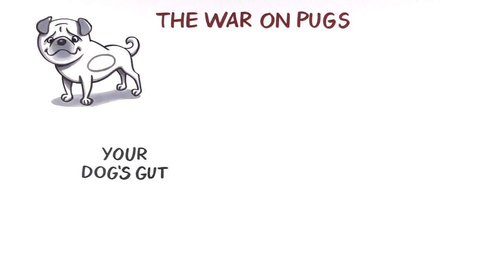Benefits of Probiotics For Dogs | TruDog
There’s a war going on inside your dog’s gut. A battle between good & bad… bacteria. The “good guys", natural probiotics in your dog’s belly are working hard to defeat the ‘bad guy",  pathogens like salmonella and e-coli by digesting and converting food into nutrients his body can use. These probiotics are the primary defense against foreign invaders and an important part of a healthy immune system.

80% of which, is based in your dog’s gut so these probiotic “good guys” are vital to your dog’s overall health and well-being.

A healthy digestive tract has over 100 trillion microorganisms, but age, poor diet, 2nd hand antibiotics, chemicals, and other modern environmental stresses can suppress his immune system.

And when levels of beneficial bacteria (or his intestinal army) decline, that can actually mark the eventual onset of chronic degenerative diseases as the enemy army of bad bacteria breaks through his thinning line of defense. So, it’s up to you to send reinforcements into the belly battle!

You can start increasing the amount of ‘good guys’ in your little guy’s gut through two important types of good bacteria: (L. acidophilus and Bifidobacteria) by feeding him probiotic and prebiotic foods…

but most importantly, you’ll want to start him on a natural supplement like Trudog “Protect Me” Probiotic & Digestive Health Support that delivers a powerful blend of 5 billion live organisms per gram to assist with digestion and absorption of important nutrients and improving overall health.

Visit TruDog.com for products strategically formulated to promote a healthy microbiome where different strains of good bacteria can work together to fortify his stomach lining, making sure the harmful strains of bacteria won't be able to survive for long.